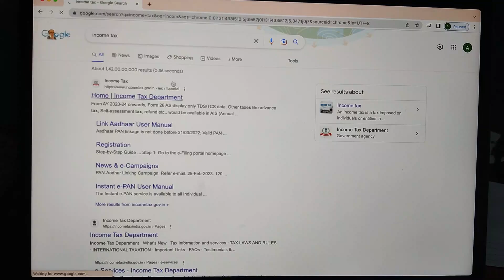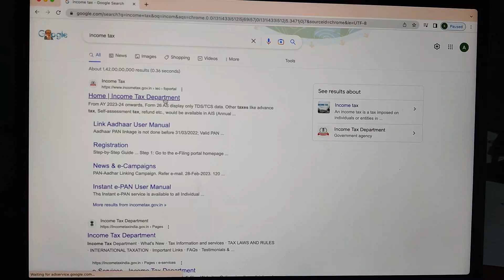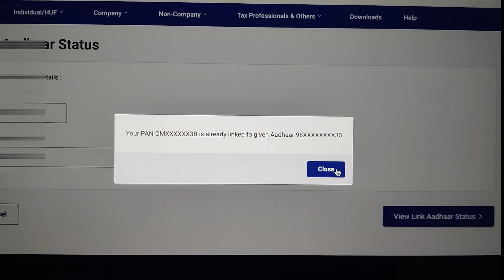How to link pan card to aadhar card | Pan ko aadhar se link kaise kare 2023 | Free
About Video :-

Are you struggling to link your Aadhaar card with your PAN card? Look no further! In this video, we will guide you through the step-by-step process to link your Aadhaar with your PAN. This is an important process mandated by the Income Tax Department, and failure to do so can result in penalties and disruptions in filing your Income Tax Returns. Our easy-to-follow instructions will make the Aadhaar-PAN linking process a breeze, ensuring that you stay compliant with the law. Watch this video now and learn how to link your Aadhaar card to your PAN card hassle-free!

Topic Cover :-

Background music credit to PHANTASTICBEATS.

Thanks you PHANTASTICBEATS.

music name "Echoes" by "PHANTASTICBEATS"

Sound Effect by PHANTASTICBEATS from Pixabay